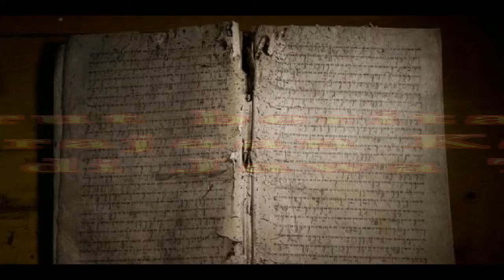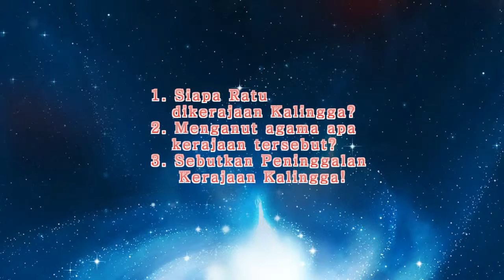Salinan dari Kerajaan Kalingga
Kerajaan Kalingga
(Dimas & Handika)
Kelas X C
SMK Putra Indonesia Malang